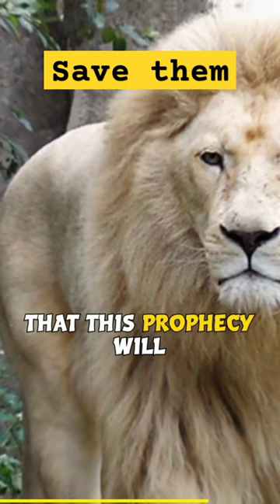Rare species about to extinct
These special rare species of White lions are gonna die rare